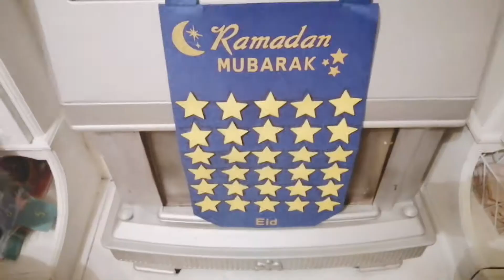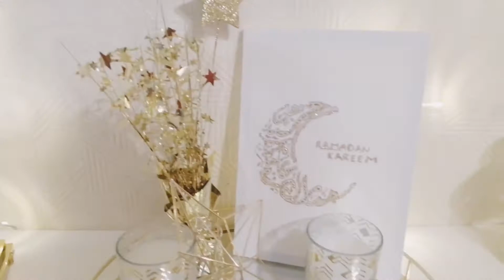زينة_رمضان#2021#رمضان كريم 🌙🌙🌙